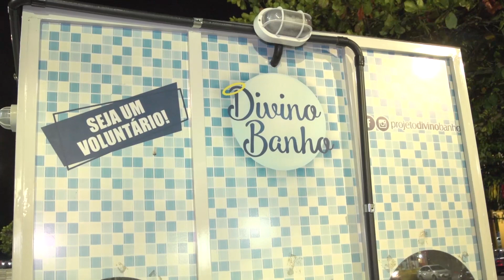Cotidiano | 03.03.2020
No Cotidiano desta terça-feira vamos falar sobre foco. Você se considera uma pessoa focada? NÃO? ACOMPANHE!